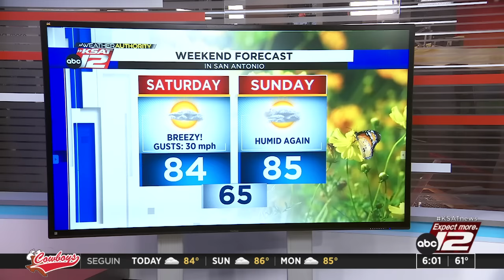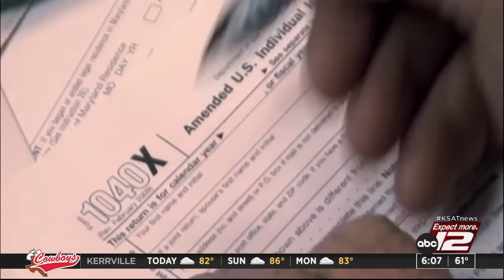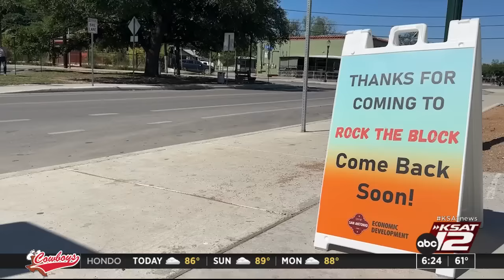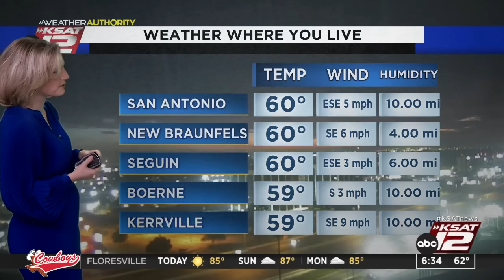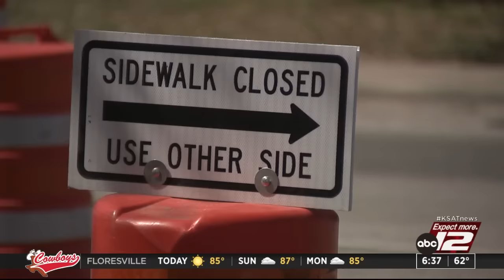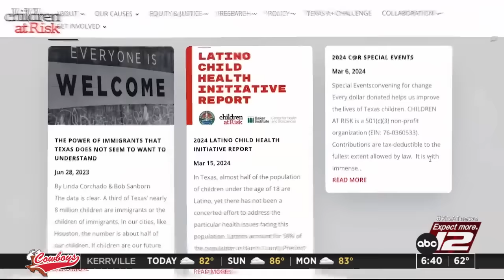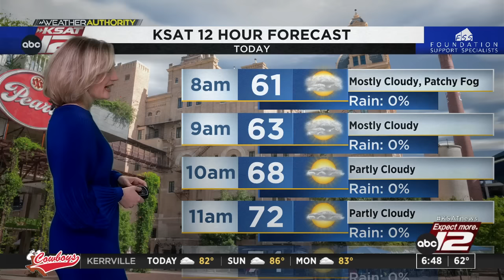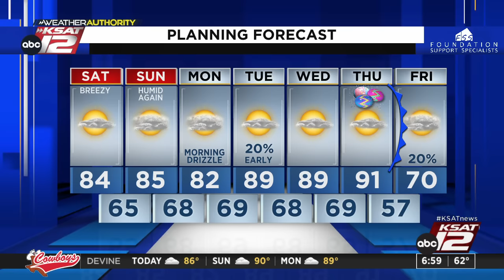Good Morning San Antonio 6 a.m. Saturday : Apr 13, 2024